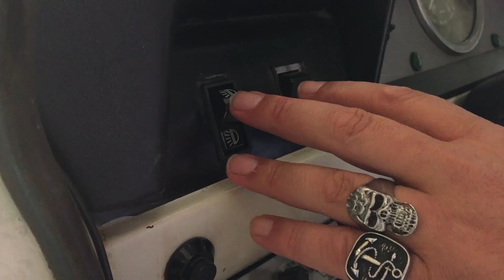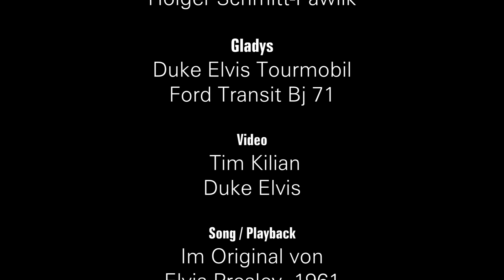Duke Elvis - Gladys his new Flame!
Duke Elvis live unterwegs mit seinem Tourmobil Gladys.